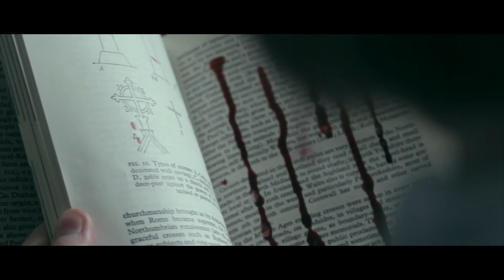Prevailing Lies: Official Trailer 2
Here is the official trailer to my new short film. Check it out on my Channel